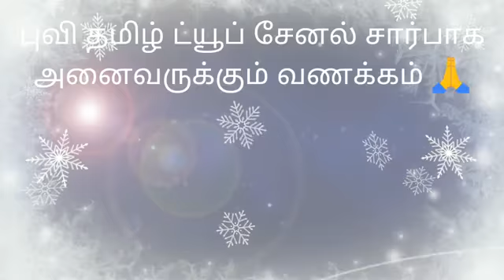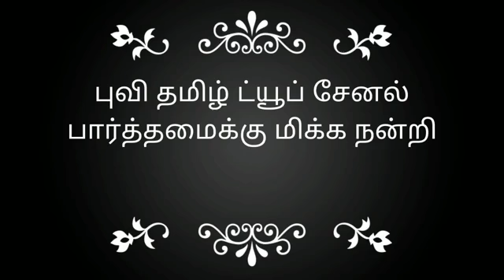A colourful mushroom 🍄 you have never seen.வண்ணமயமான நீங்கள் பார்த்திராத காளான் 🍄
In this video, visitors can see the video about awesome colourful mushroom 🍄 you have never seen.
இந்த வீடியோவில், பார்வையாளர்கள் நீங்கள் பார்த்திராத அற்புதமான வண்ணமயமான காளான் பற்றிய வீடியோவைக் காணலாம்इस वीडियो में दर्शक अद्भुत रंगीन मशरूम के बारे में एक वीडियो देख सकते हैं जिसे आपने कभी नहीं देखा है।.